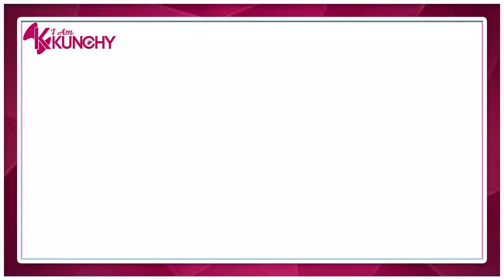SADDEST NEWS: ARIANE DASHIAN EXPLAINS HOW SHE GOT DEPRESSED AFTER BREAKING UP WITH GODDY HUNCH!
hunch show
ariane dashian
thee pluto
thee pluto show
hunch show,
hunt showdown,
thee pluto,
ariane dashian,
goddy huncho,
dela gatta,
della gatta show,
della gatta,